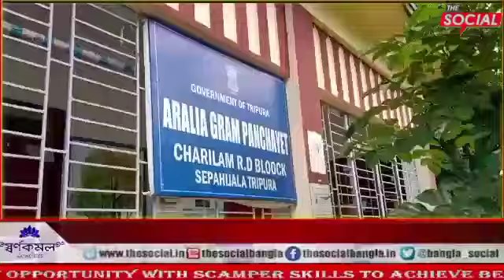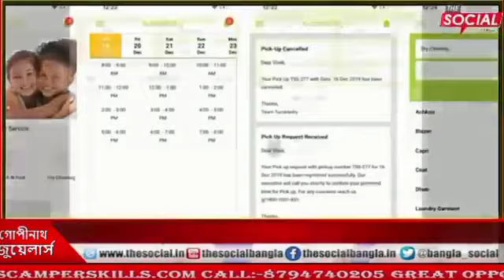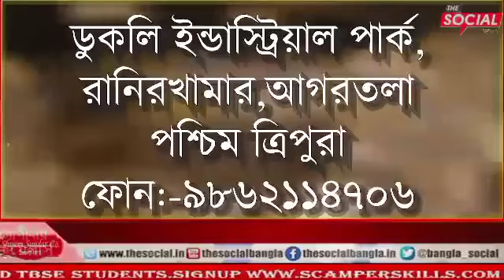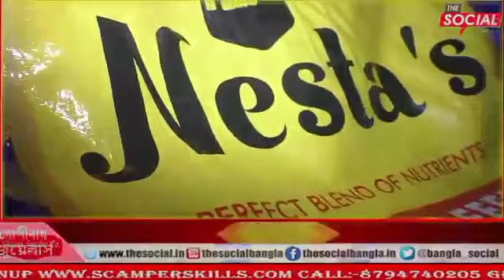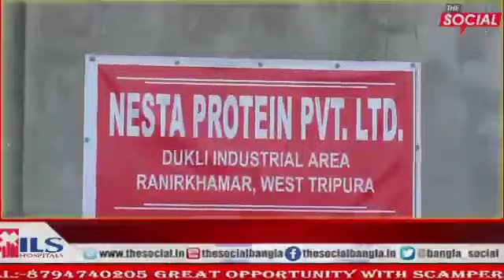নেশার বিরুদ্ধে সরব মহিলারা